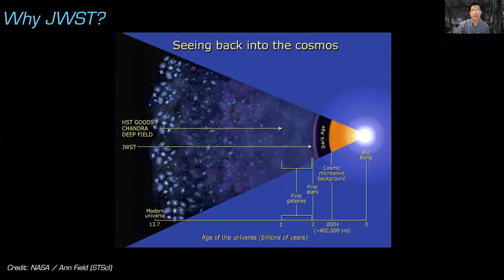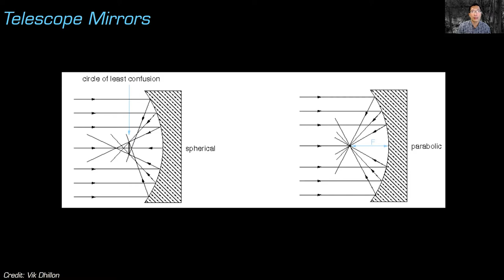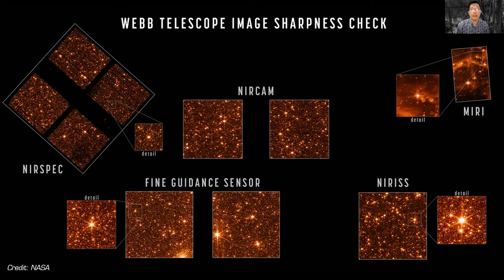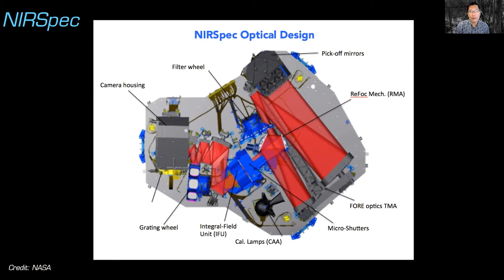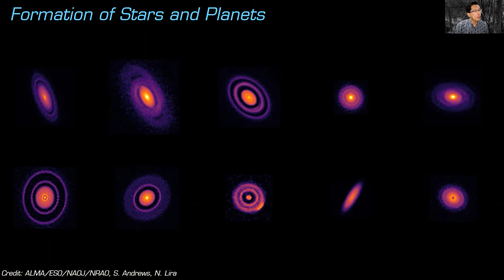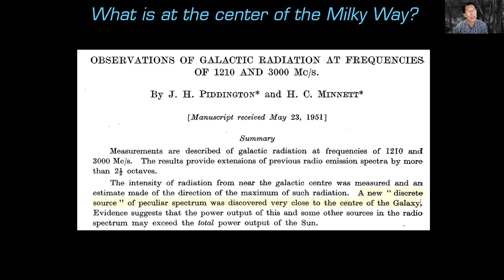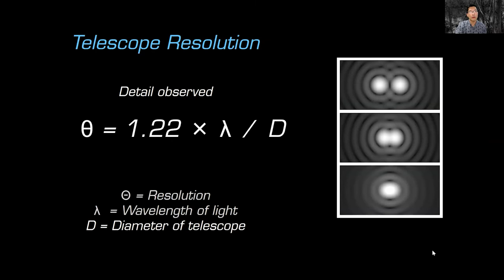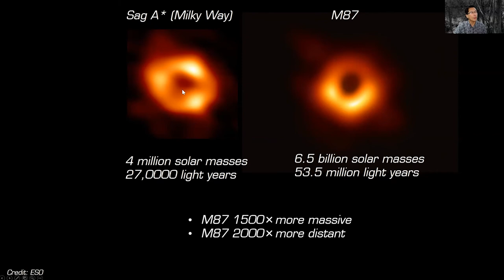60 Minutes in Space: May 2022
Explore breaking space news with space scientists and hear the latest updates on missions exploring the solar system, rocket launches, cutting edge astronomy, and more.
DMNS On Demand
Watch Anywhere.
Explore Everywhere.
Credits: All images/videos used have been credited or are in the public domain.